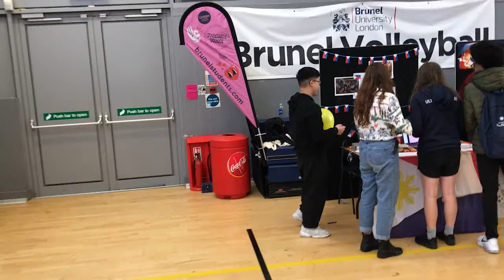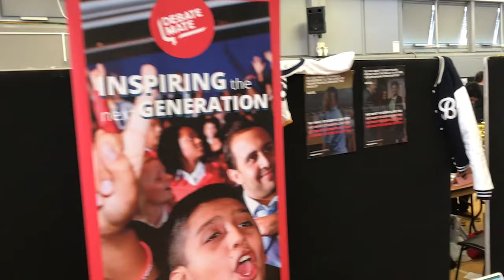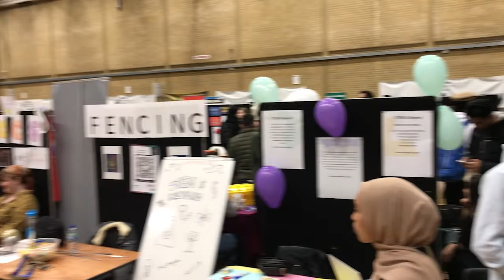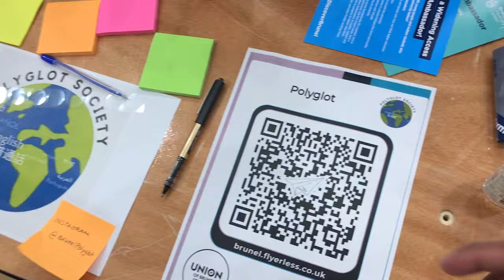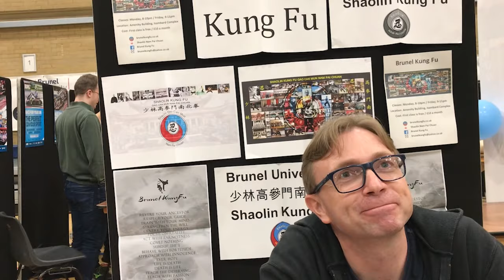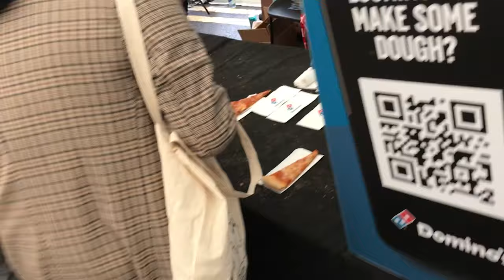Brunel University London | Fresher’s week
The much awaited FRESHER'S WEEK IS HERE!

Hi Guys, finally the university is back with all the fun activities and classes taking place inside it. I have shot some really fun videos of all the events taking place inside the uni, do check it out. Cheers!